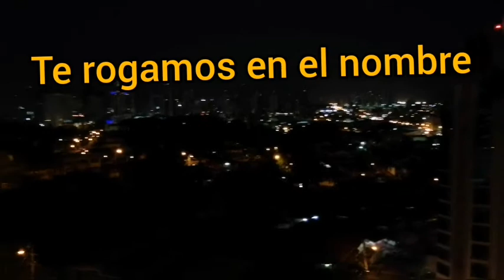Hermoso video del amanecer en PANAMÀ 🇵🇦